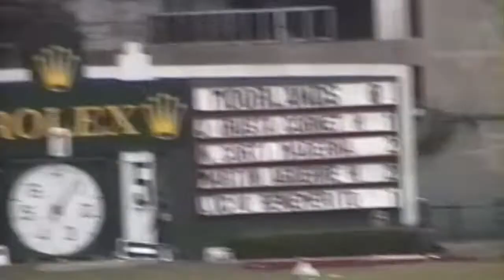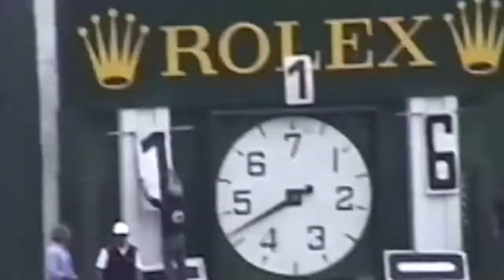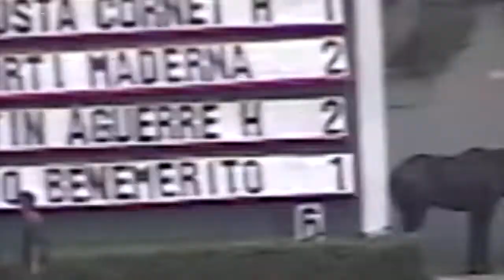2006 FINAL INTERCOLEGIAL MOORLANDS A VS MOORLANDAS B